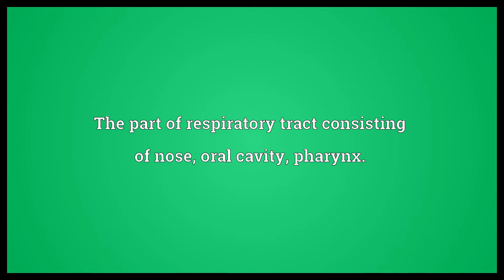Upper airway Meaning